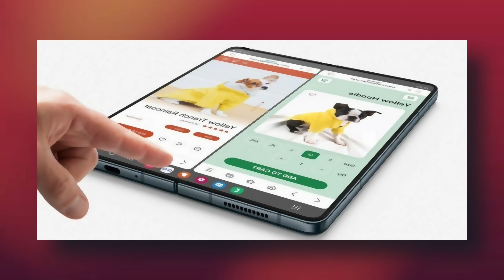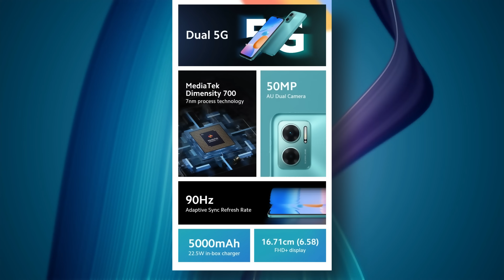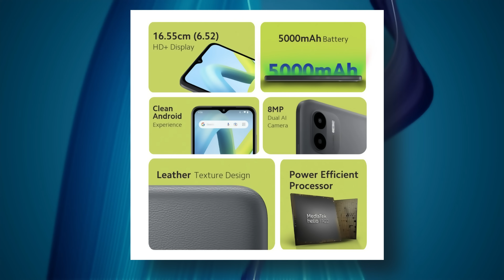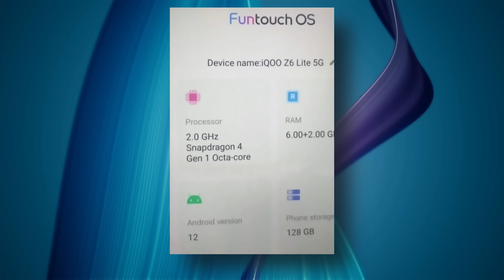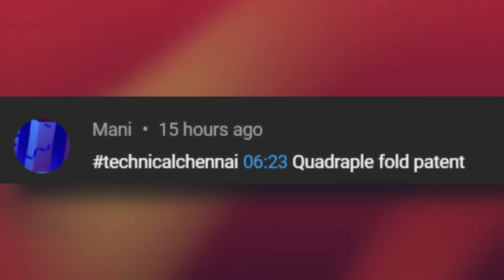Jio 6th anniversary offer, iPhone 14 Series Price, New bill Coming soon, iQOO Z6 Lite specs, #927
Watch this entire video to stay on the edge of the technological world.

@Technical Chennai
Here you get daily info on fast-growing tech, smartphone leaks, rumors, news, updates, Unboxing, Reviews of Gadgets, Upcoming smartphones, and launches every day at 6AM

Don't Miss.

Time Stamps
00:00 Introduction
00:34 Jio 6th anniversary offer
01:26 Lava New Door Step Service
02:12 New Data Protection Bill Coming Soon
02:54 Samsung Rolling Out Android 12L
03:38 iPhone 14 Series Price
04:36 Vivo V25 Pro Cashback Offer
05:07 Redmi 11 Prime 4G / 5G Price
06:21 Realme C33 Launch Price
07:29 iQOO Z6 Lite Specs

- Watch the video, and look out for the contest question.
- The winner will get Rs.100, Paytm money, or a gift voucher.

1. வீடியோவைப் பாருங்கள், போட்டிக்கான கேள்வியைக் கவனியுங்கள்.
2. Comment boxல் இது போன்ற முறையில் பதில் எழுதவும். (time stamp) (answer)
3. உதாரணத்திற்கு பதில் Android என்றால், நான் வீடியோவில் 2.02 நிமிடங்களில் சொன்னேன் என்றால். technicalchennai (2:02) (android) Type like this.
4. comments மூலம் வெற்றி தேர்வு செய்யப்படும்.
5. Winnerக்கு Paytm பணம் Rs 100 அல்லது பரிசு ரசீது (gift voucher) கிடைக்கும்.
6. இதில் பங்கேற்கவும் (Paytm contest)மற்றும் வெற்றி பெறவும்.